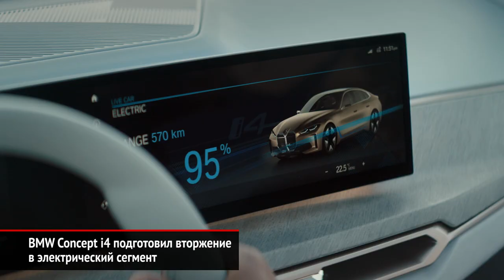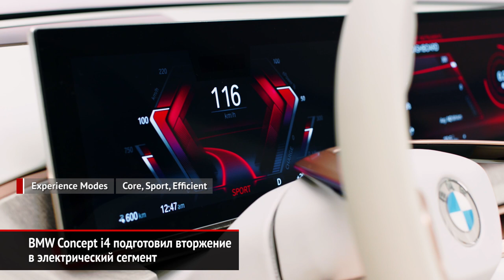BMW Concept i4 подготовил вторжение в электрический сегмент | Новости с колёс №803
Прошлой осенью BMW шокировала публику концептуальным купе четвёртой серии с фирменной решёткой радиатора небывалых размеров. И вот — развитие темы. Вслед за другими производителями БМВ показывает свой концепт Ай-Четыре не на стенде Женевы, а по интернету.